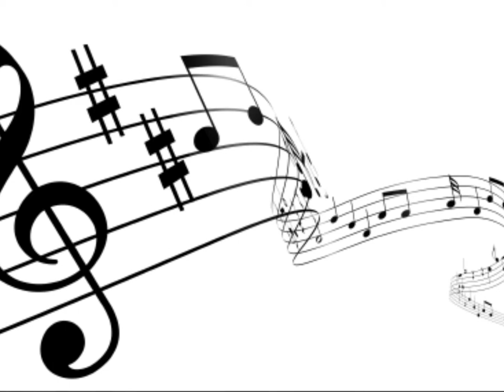Debussy_ Golliwog's.wmv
Claude Debussy: Golliwig's Cake Walk : Children's Corne No.6.